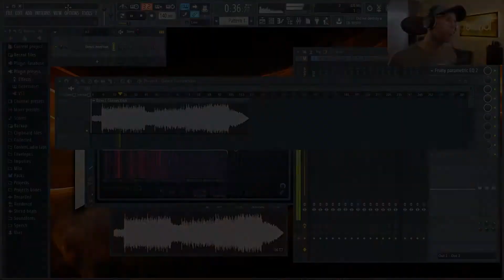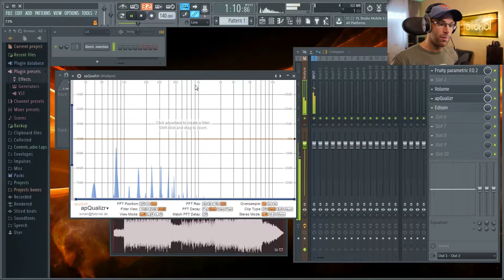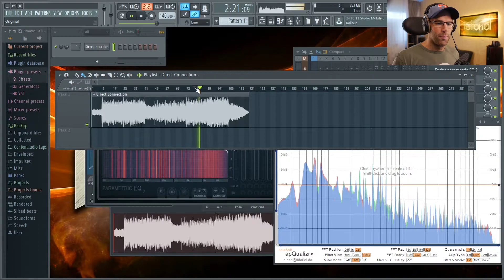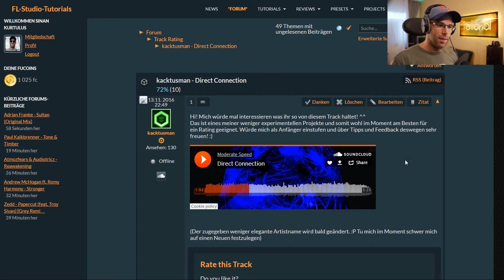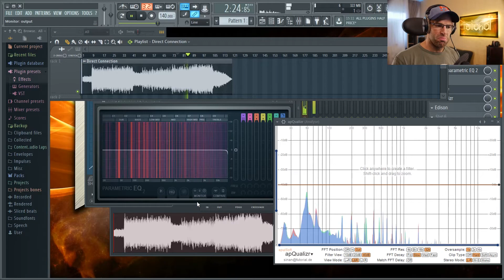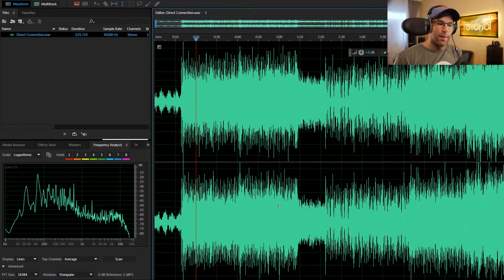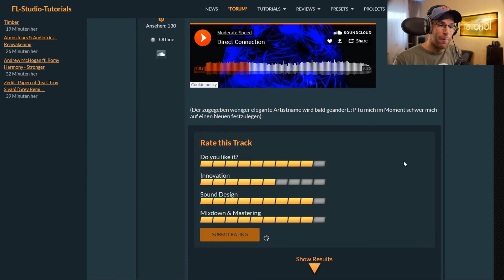Kacktusman - Direct Conneciton [Analyse]